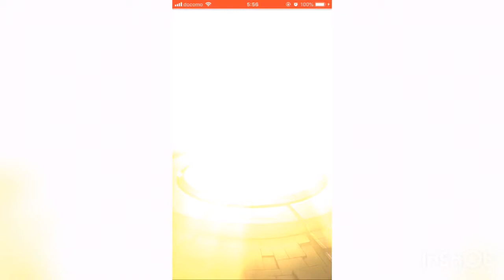【モンスト】続・クリスマスガチャを星玉まで引き続けた結果報告です。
ラミカマを追ってシングルガチャを引き続けたゴールの動画です。

ラミカマを追う気持ちは報われるのでしょうか？

最後は笑って終わりたい...！！！